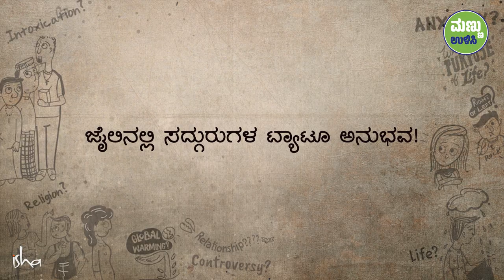ಜೈಲಿನಲ್ಲಿ ಸದ್ಗುರುಗಳ ಟ್ಯಾಟೂ ಅನುಭವ! | Sadhuru's Tattoo Experience in Prison | Sadhguru Kannada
'ಟ್ಯಾಟೂ ಹಾಕಿಸಿಕೊಳ್ಳುವುದು ಕೂಲ್ ಎಂತೆನಿಸಿಕೊಳ್ಳುವುದೇ?' ಎಂದು ವಿದ್ಯಾರ್ಥಿನಿಯೊಬ್ಬರು ಕೇಳಿದಾಗ ಸದ್ಗುರುಗಳು ತಮ್ಮ ವಿಚಾರಗಳನ್ನು ತಿಳಿಸಿ, ಟ್ಯಾಟೂ ಕುರಿತಾಗಿ ತಾವು ಕಂಡ ಕುತೂಹಲಕಾರಿ ಘಟನೆಯೊಂದನ್ನು ಹಂಚಿಕೊಳ್ಳುತ್ತಾರೆ.